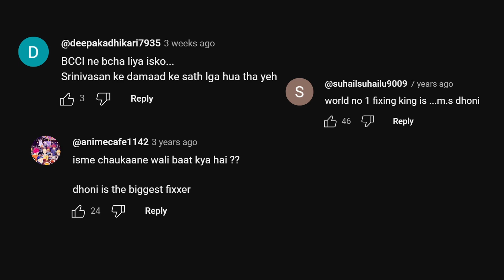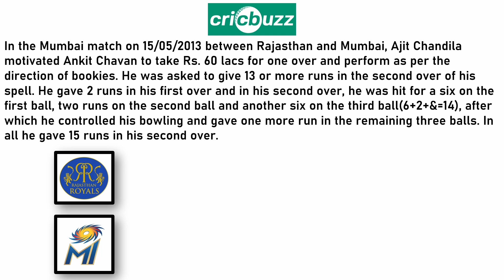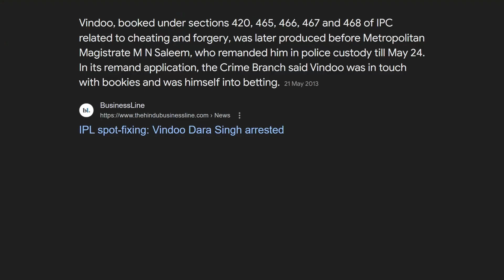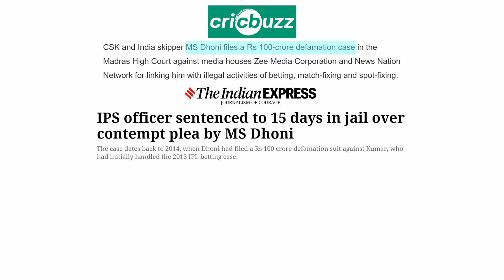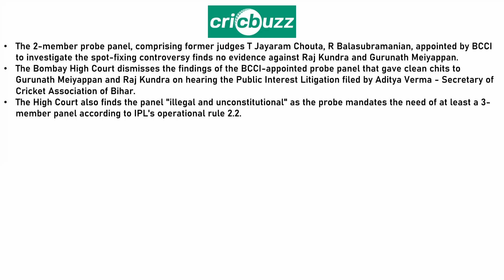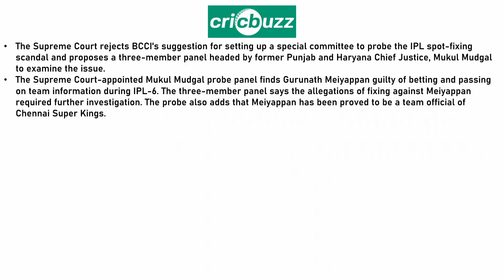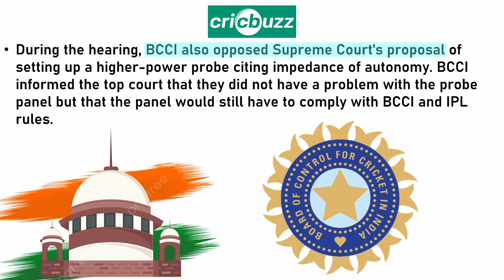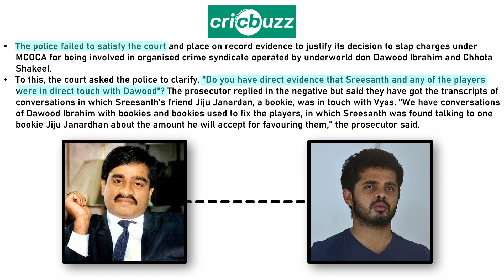2013 IPL Spot Fixing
Was MS Dhoni Involved in Match Fixing?
What happened in 2013 IPL spot fixing?
was Sreesanth involved in Match Fixing?
Why CSK and RR were banned for 2 years?
Who were the real culprits?

WhatsApp (isse hota kya hai?)